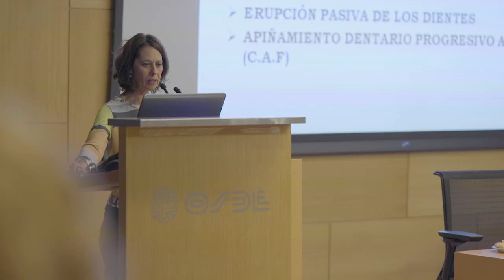OSDE I Día del Odontólogo